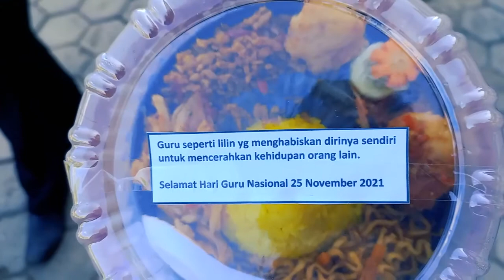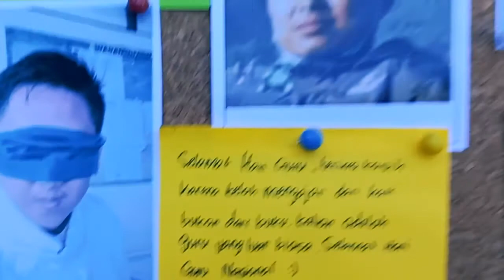LAUNCHING BUKU KARYA GURU & PERSEMBAHAN OSIS DAN KOMITE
Pandemi bukan hambatan untuk berkarya, justru pada kesempatan inilah kita mengambil langkah untuk berkarya melalui dunia digital.
Berikut kami persembahkan buku artikel karya guru SMPIT Raudhatul Jannah.
Semoga bermanfaat.